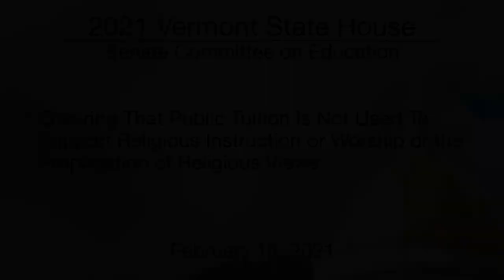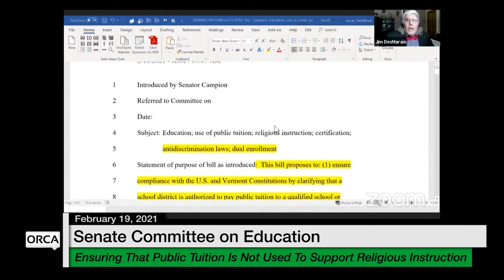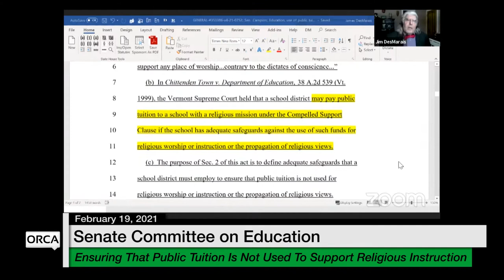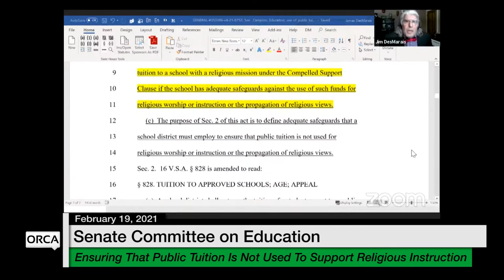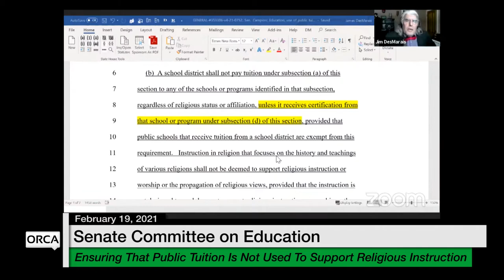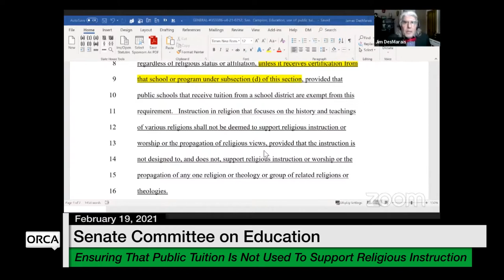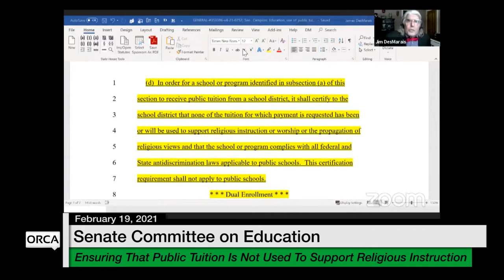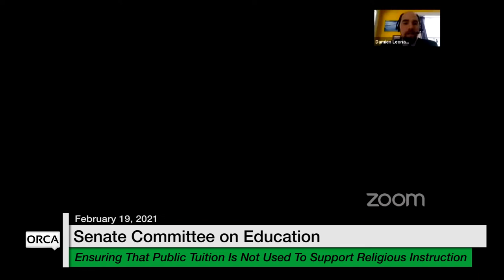Vermont State House - Public Tuition is Not Used to Support Religious Instruction 2/19/2021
Ensuring That Public Tuition is Not Used to Support Religious Instruction or Worship or the Propagation of Religious Views 2/19/2021